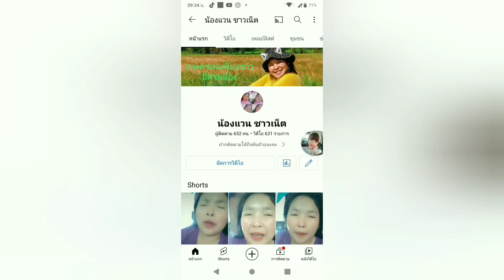เผ็ดกว่าพริกก็คือเรานี่ไง